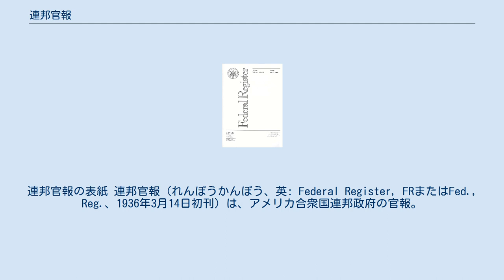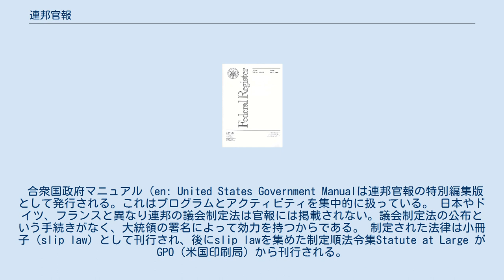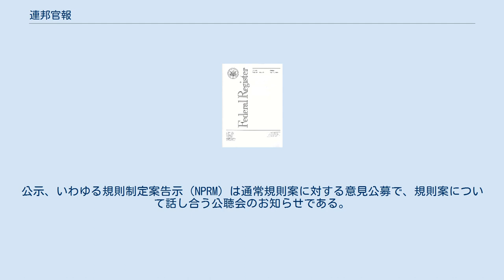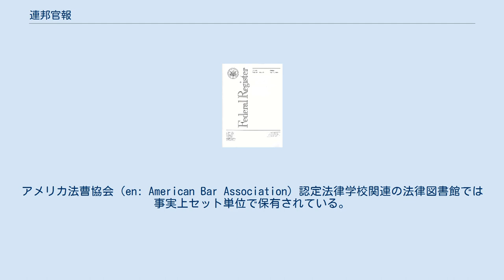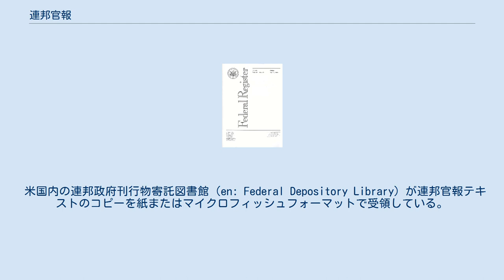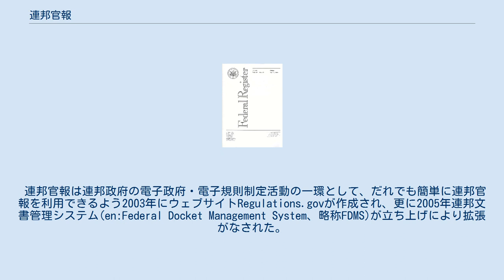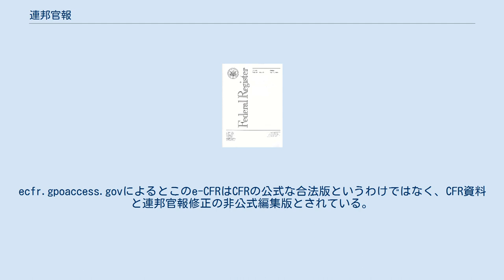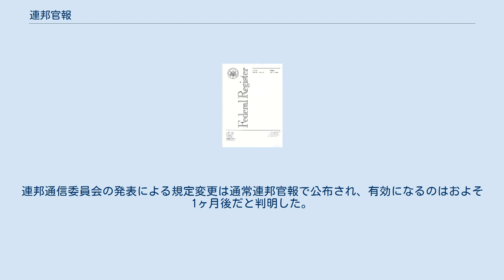連邦官報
連邦官報の表紙 連邦官報（れんぽうかんぽう、英: Federal Register, FRまたはFed., Reg.、1936年3月14日初刊）は、アメリカ合衆国連邦政府の官報。
政府機関の告示等が掲載される。
休日を除いて毎日刊行されている。
 連邦官報事務局（en: Office of the Federal Register、アメリカ国立公文書記録管理局内）が編纂、合衆国政府出版局（en: United States Government Publishing Office、略称GPO）が印刷を行っている。
 サイテーション（引用形式）は[ボリューム] FR [ページ番号] (日付)のようになる。
 例：65 FR 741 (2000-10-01)で「連邦官報第65号741ページ、2000年10月1日付けより」の意味。
 出版物としての連邦官報システムは1935年の連邦官報法（en:Federal Register Act）によって開始され、1945年の行政手続法（en:Administrative Procedure Act）によって拡大・修正がなされた。
 連邦官報はアメリカ合衆国政府機関の次のようなものの主要な情報ソースとなっている。
 根本的に連邦官報は連邦政府の考えを公に向けて投げかける手段の１つであり、米国政府 が承認した法令の記録でもある。
連邦官報に告示と意見公募の手順が掲載されることにより一般の人々は政府の規則制定に参加できる機会を得る。
 合衆国政府マニュアル（en: United States Government Manualは連邦官報の特別編集版として発行される。これはプログラムとアクティビティを集中的に扱っている。 日本やドイツ、フランスと異なり連邦の議会制定法は官報には掲載されない。議会制定法の公布という手続きがなく、大統領の署名によって効力を持つからである。 制定された法律は小冊子（slip law）として刊行され、後にslip lawを集めた制定順法令集Statute at Large がGPO（米国印刷局）から刊行される。
 連邦官報は次の4つのカテゴリーで構成されている。
 「連邦官報第44号33,238ページ」を参照するにはサイテーションは「44 FR 33,238」となる。
公示、いわゆる規則制定案告示（NPRM）は通常規則案に対する意見公募で、規則案について話し合う公聴会のお知らせである。
集められた意見は担当政府機関によって検討され、最終規則のテキストが連邦官報で公表される。
 政府機関によって公布され連邦官報で公表された最終規則は最終的に主題ごとに再編制されてから、連邦規則集（CFR）において再公表（成文化）される。
これら一年に１回更新される。
 合衆国連邦機関によって作成される文書のすべて連邦官報内で公表されるわけではない。
連邦政府は機密文書として公表しない権限を持っている。
連邦規則集（CFR）で規制を公示する必要がある政府機関は連邦官報内で公表する必要がある。
 毎日の連邦官報内の規則案や規則制定はCFRのセクションのリスト作業を行う各機関に影響を及ぼすとされる。
影響を受けるCFRセクションのリストは月次で公表され、連邦官報内で公表される新しい規則によって変更されるCFRセクションの更新に使われる。
 連邦官報の最新の出版物や過去の出版物は合衆国政府印刷局に問い合わせると購入できる。
米国内における一年間の購読費用は929米国ドルとなっている。
各号はページにもよるが11ドル～33ドルになっている。
アメリカ法曹協会（en: American Bar Association）認定法律学校関連の法律図書館では事実上セット単位で保有されている。
 連邦官報のページ数は非常に膨大で、2008年度分では80,700ページある。
法律的側面や史料的側面から米国政府機関の日常業務の記録として非常に重要な資料とされているものの、量が膨大、内容が無味乾燥なスタイルで記述されているため、定期的に熟読している人は弁護士や法律専門家しかいない。
連邦官報のサイズはしばしば連邦政府の規制の数の増加の証拠であるとして引き合いに出されることがある。
 米国内の連邦政府刊行物寄託図書館（en: Federal Depository Librar...